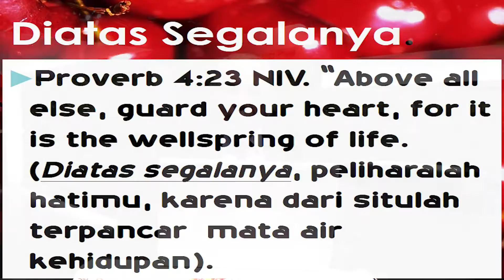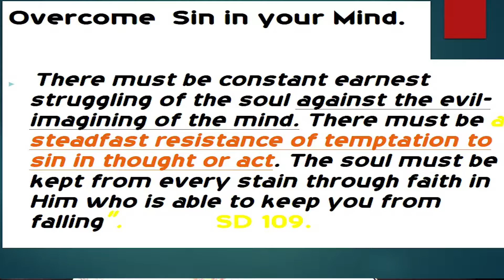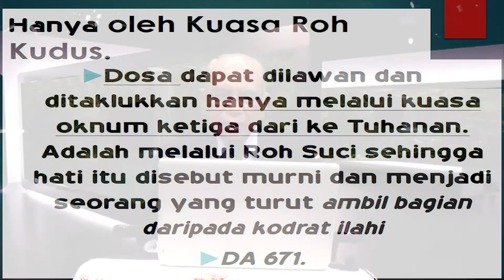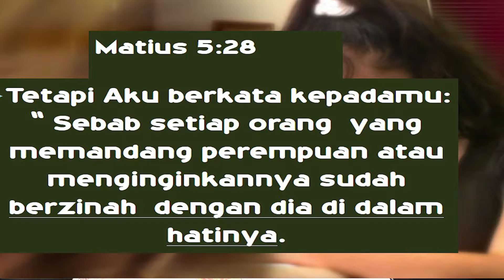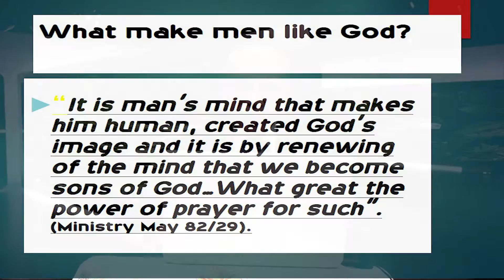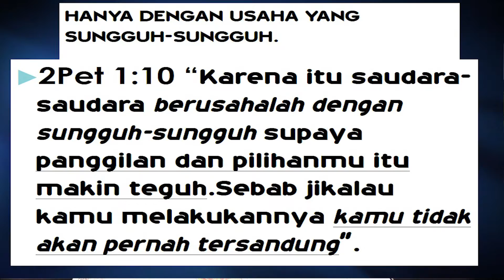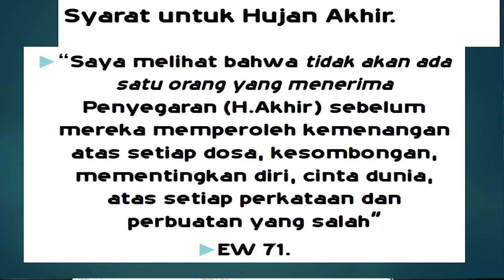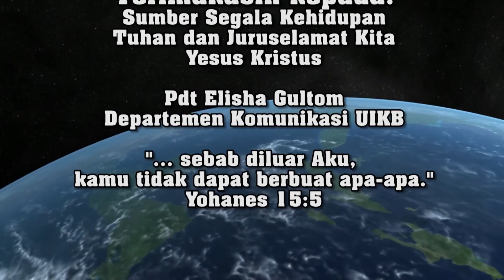Jagalah Pikiran dan Berdoa